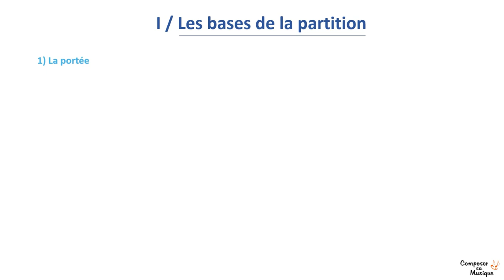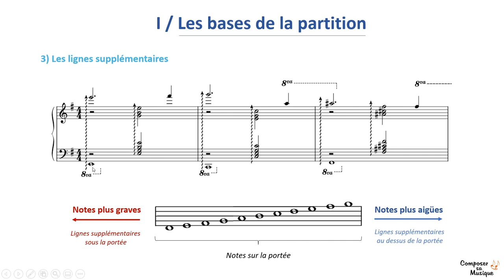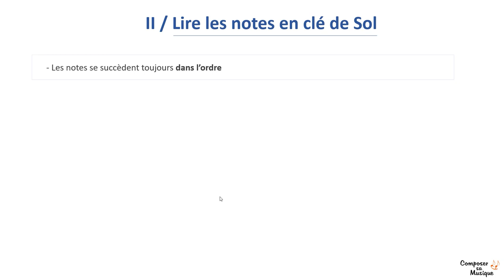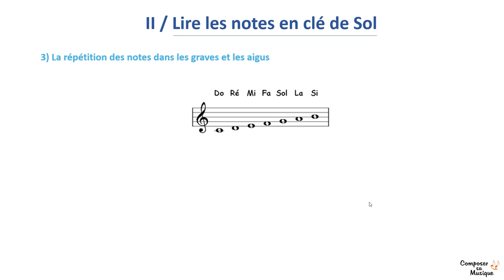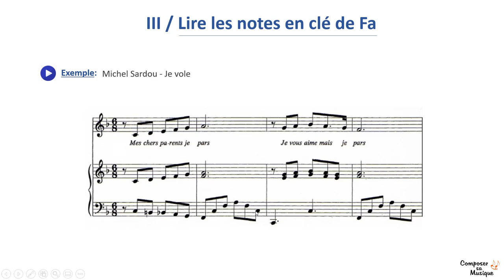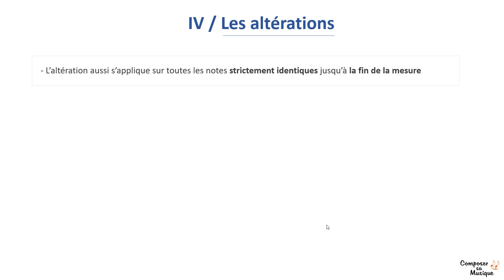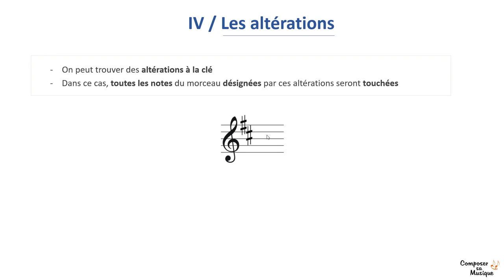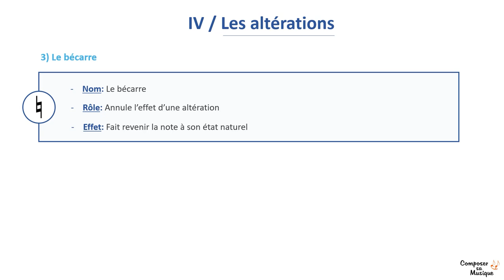Comment LIRE UNE PARTITION ? (1/3): Lire les notes (V2.0)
►🎬 Premier tutoriel (sur trois) pour apprendre à lire une partition. Dans cette première partie, nous allons voir les bases de la partition (portée, clés…), comment lire les notes en clé de Sol clé de Fa, et quel est le rôle des altérations (dièse, bémol, bécarre) en musique.

Sommaire :
00:00 - Introduction
01:49 - Les bases de la partition
05:13 - Lire les notes en clé de Sol
10:35 - Lire les notes en clé de Fa
12:51 - Les altérations
20:40 - Conclusion